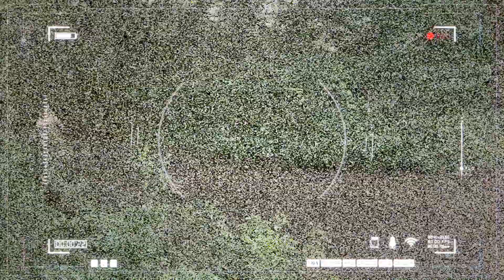ライフハック！女子でも強盗を一撃で倒せる護身術のスゴ技集！SELF DEFENSE technic SAVE YOUR LIFE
いつも見てくれてありがとう！少しでも良かったなって思ったらグッドボタンやコメントで応援してね！

本日は！もしもの時の護身術シリーズ！
なんと女子持ち物かわいいカバンが護身術アイテムに大変身。
夜道を襲われたり泥棒にあったりしたときに使えるよ。
女性にうれしい今すぐ簡単にできる防犯対策として！あなたも最強の、脱出ガールにいますぐなろう‼️

監視カメラに映った衝撃映像…女性が男性を華麗に倒す！こんなに喧嘩に強い女子がいたら怒らせたくないよねw

ユーチューバー女子のなかでも最強の護身術女子を目指す脱出ガールのJunko☆博士。

今までガムテープやダクトテープ…サランラップにぐるぐる巻きにされ、何度も脱出した経験を、実生活に活かして
あなたにも伝えます！

一緒にカッコいい護身術女子になろう！

self defense for women

武道の精神で悪者を撃退する脱出ガールと一緒に、護身術でニンジャみたいに強くなろう！
HOW to be NINJA GIRL！

そして海外では男性だって狙われます。
とくに日本人は、お金持ちだから狙われます。
実験道場ファンの皆を危険から守りたい!

護身術シリーズお楽しみに！

なんか道場っぽくなってきたな、、😍

self defense for women best idea❣️

【アイドル護身術】握手会でヒロインピンチ！女子でも超簡単に悪質ストーカーを撃退するアイデア！〜SELF defense technic SAVE your IDOL〜

もしも雨の中襲われたら…？傘で戦え！脱出プロの護身術！BESTIDEA Selfdefense technic SAVE YOUR LIFE

チャンネルメンバーシップの登録はこちら

実験道場 jikkendojo 人生は実験だ